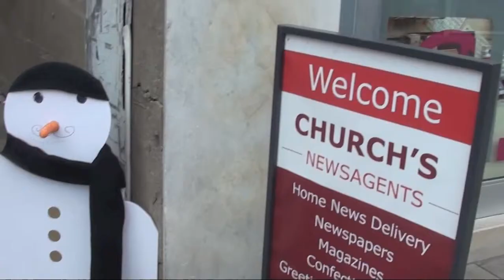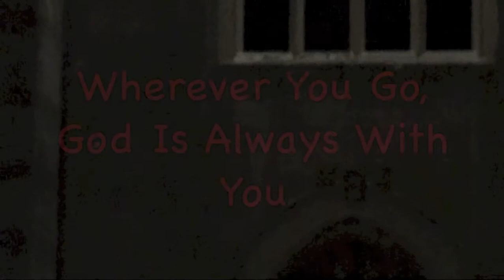St John's Keynsham Christingle 2012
The video the @One young people created to explain a Christingle in 2012.